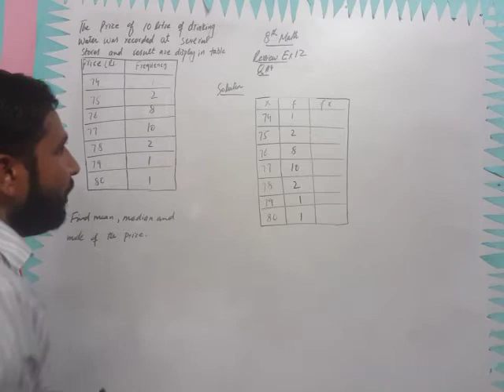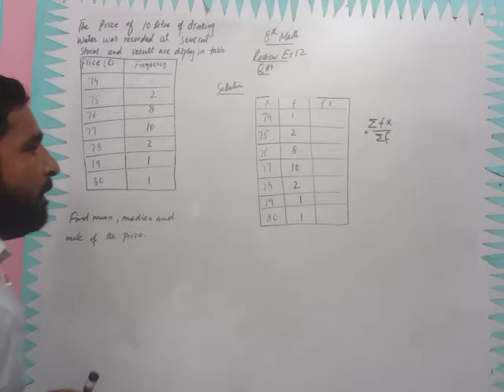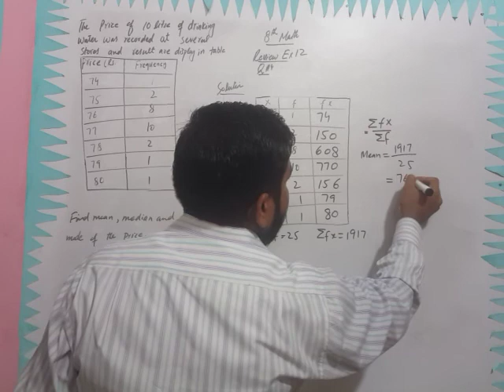8th math review Ex ch # 12 Q_4 Lecture # 28